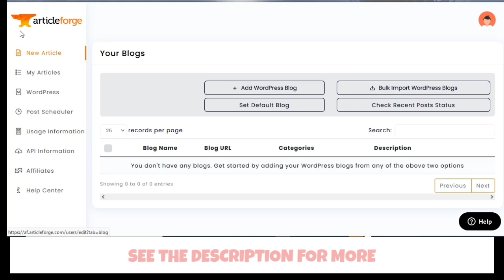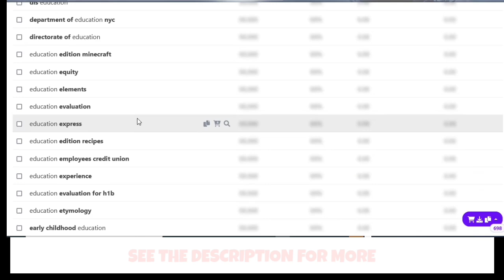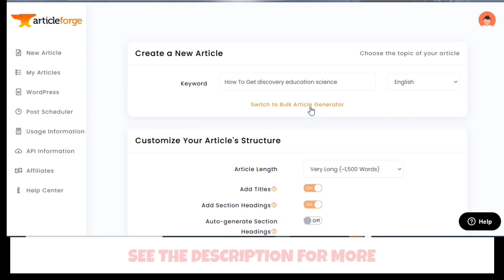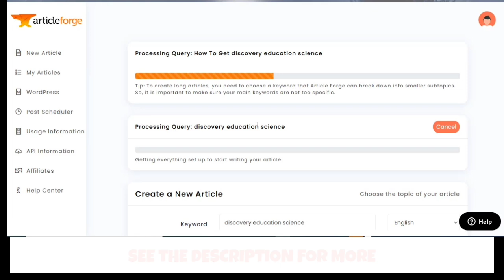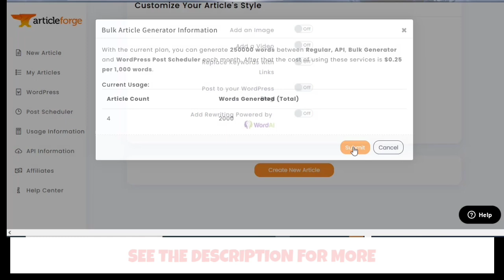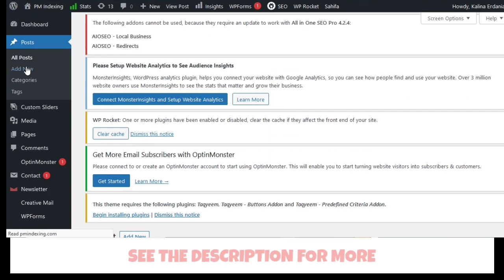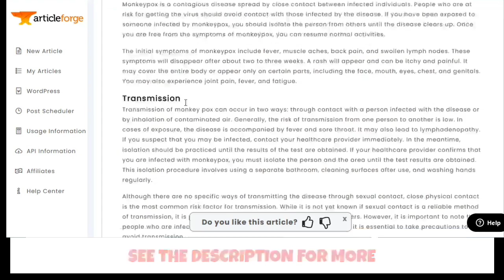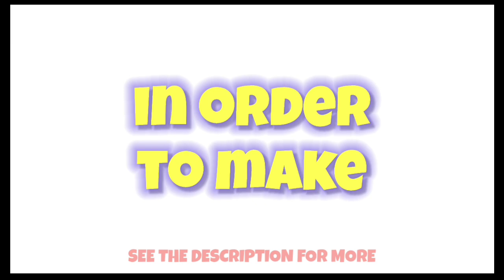HOW TO USE ARTICLEFORGE 2022 TUTORIAL AND REVIEWS -How to Use Article Forge to Make Great Content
ArticleForge is a content generator
The new artificial intelligence writer, Article Forge, is revolutionizing content creation. It is a content generator that doesn't just spin content, but actually writes your articles for you. There's no need to worry about passing Copyscape. Article Forge researches articles related to the keyword you input, and creates unique articles. The result is an article that would take you hours to research and write if you were a normal writer.
Article Forge is designed for those who need quality articles for their website or blog. It uses artificial intelligence to produce articles that are optimized for search engines, which means they'll be more likely to rank highly in search results. What's more, the tool is easy to use, and you can create articles of any length in minutes. That makes it the perfect solution for those who need high-quality content quickly and easily.
It uses artificial intelligence
You might be asking: how does ArticleForge work? It uses artificial intelligence to read millions of articles and rewrite them into unique content. Because it uses artificial intelligence, it takes keywords into account when creating articles, though it isn't 100% unique. Then again, it's free and you can try it out for five days for free.
The technology behind ArticleForge is based on transformer deep learning models, scalable machine learning, and natural language generation to produce SEO-friendly content. Articles created by Article Forge have between 1,500 and 2,000 words. For non-technical people, it's a quick, efficient way to get started with a content marketing strategy. However, the quality of articles generated by Article Forge is not as high as those produced by human writers, so this might not be a good choice.
It generates content from 50 words to 1,500 words

When you use ArticleForge, you can have a finished article in less than one minute. Depending on the plan you choose, you can write an entire article in just a few minutes. The software reads articles on the internet and rewrites them in its own words. It also adds relevant videos, images, and titles. There are several membership plans available for different levels of experience.
Another benefit of ArticleForge is its ease of use. Once you've uploaded a few articles to your website, it will automatically add relevant titles, videos, and images. This is a valuable feature, as it makes the content more shareable and useful for online branding. You can customize the text in the platform and add relevant images and videos to make it look professional. The program even integrates with CyberSEO, WordAI, and SEO Autopilot.
It allows you to replace keywords with links
Using Article Forge to create content is a great way to save time and money. Not only does the tool produce high-quality content, but it also lets you create articles for self-hosted WordPress blogs and other web properties. The tool has millions of articles to choose from, so it's likely to have a topic related to your niche.
To begin creating unique content, enter your main keyword and a set of sub-keywords. This helps the AI to better understand your intentions for the article. Then, simply click the button to generate content. The program will provide keyword suggestions, while maintaining correct syntax. When creating articles, keep in mind that you can combine them for volume. Once they are combined, they are published into the same document. To make sure the content is fluid and well-written, you can review the finished articles.

If You want to make some video, I suggest you to have items like this :
For Indonesian [SHOPEE]

For International [AMAZON]
Green Screen
Headset with Microphone
Shooting Lamp (CHEAP)